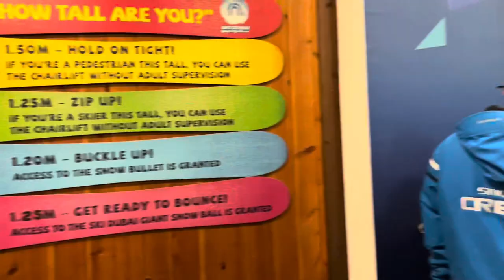Jacky’s - JBS Team outing || Ski Dubai || Mall of the Emirates||Goku Bole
Hi everyone 🤗

Here is our office team outing vlogs, our Jacky’s Business Solutions team went SKI Dubai to experience minus 4 🥶 temperatures during hot summer outside 45 degrees Celsius in UAE.